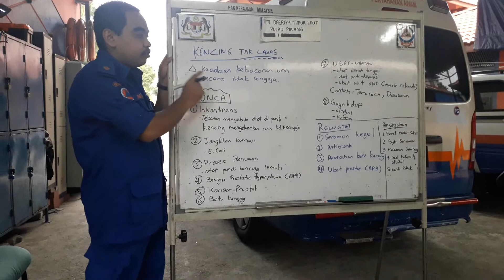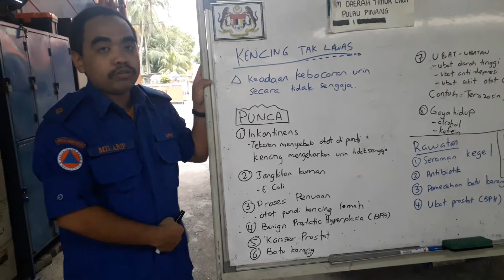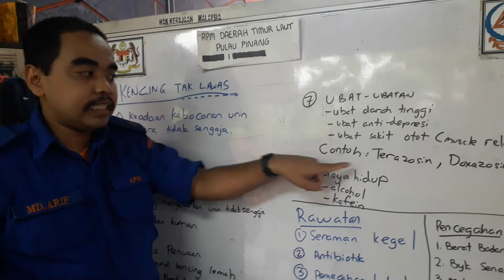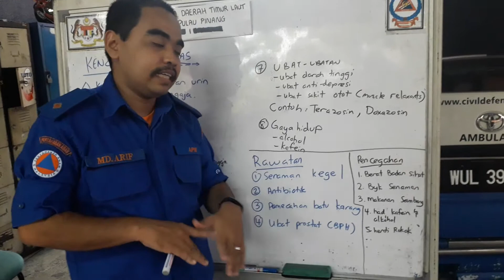Kenapa kencing tak lawas ( urine incontenence ) ?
Jom ketahui punca , rawatan dan pencegahannya ..
Semoga bermanfaat ..

Kredit :
Juruvideo : En Anzar Mohd

# health education
# pendidikan kesihatan
# educational video